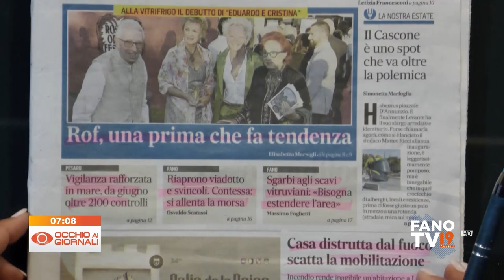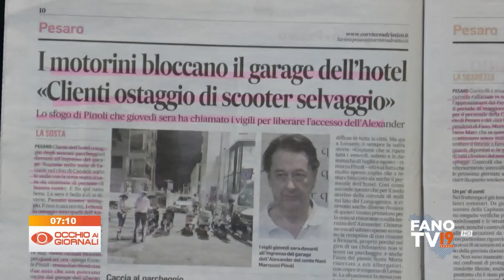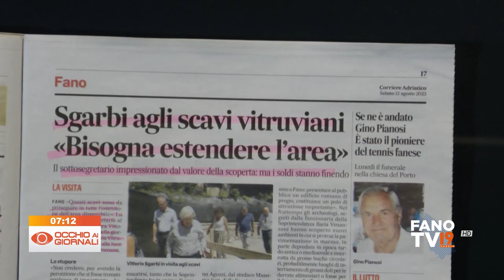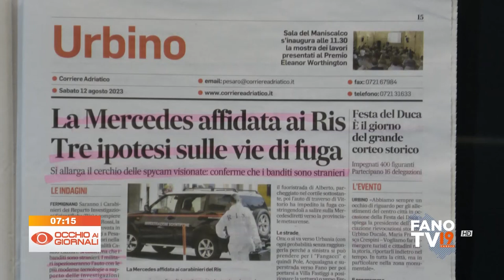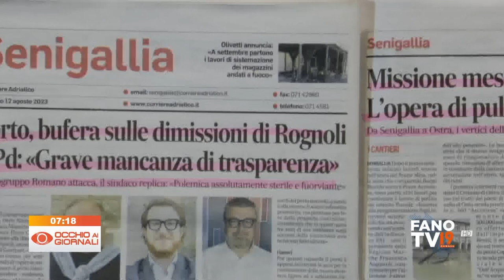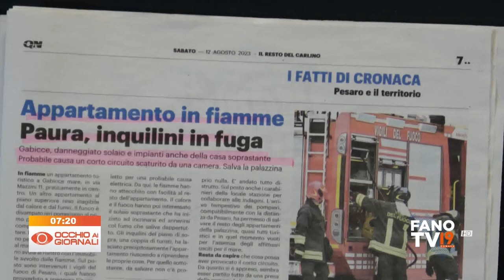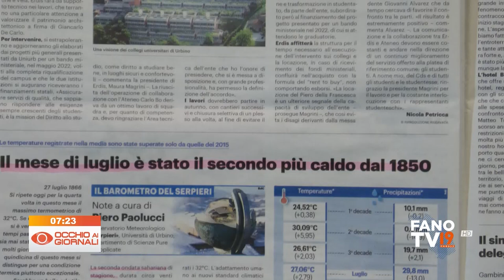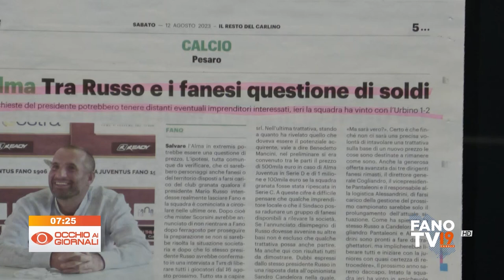Occhio ai Giornali 12 agosto 2023